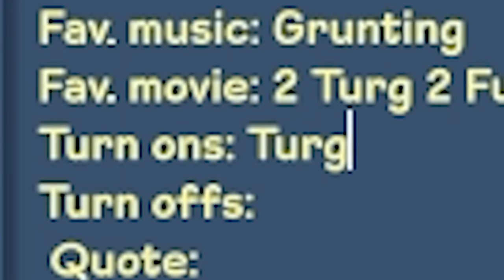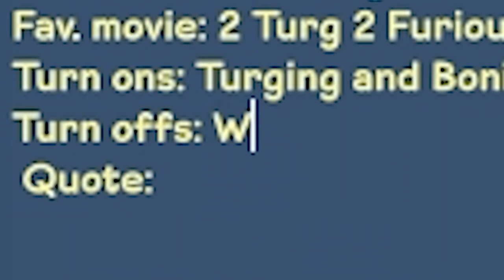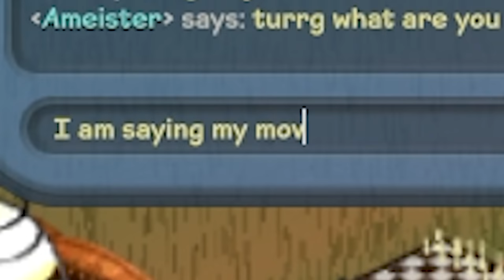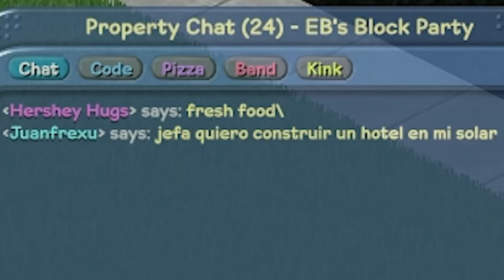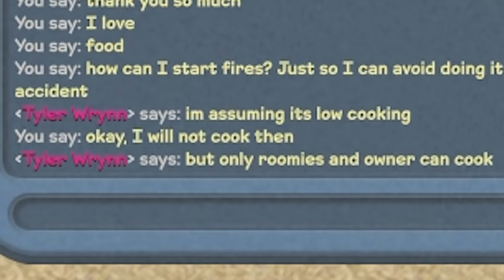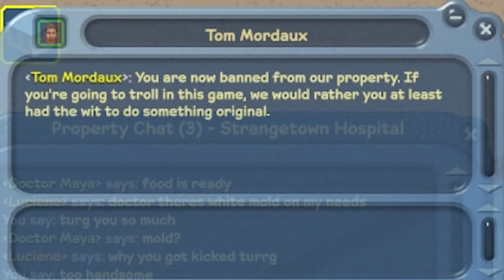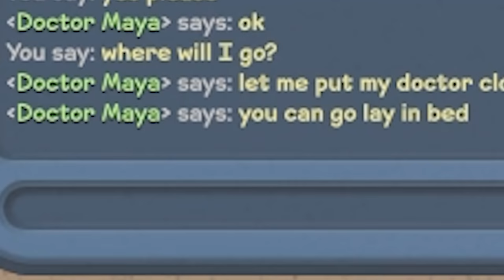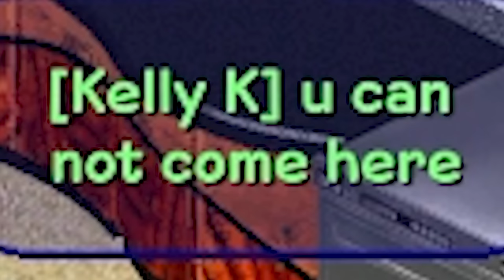Sims online is not a good replacement for normal socializing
Quarantine means no socializing but we still have Sims Online, I think that's a good thing

_anightonmars
A_Lovecraftian_Horror
Adam Midderigh
Adeline Harrison
Adriano Semrau
Aleena Hanson
Alex Harris
Alex Loader
Alexander Quiroz
Alexandra Watson
Alexcia
Alexis Simonow
Allison Rowey
Amanda Gibson
Amber D
Amy Kitchen
Amy Sowada
Andrew Dittrich
Andrew Macedonia
Andrew Scoledge
Anecdote Games
Angie
Anha Bla
Annie Z
Anthony Carbone
Arran wynne
Ash Young
Ashley Nicolia
Aspen
Audrey Melrose
Austin M.
Ava Victoria
bagelparty
Bailey Kirkpatrick
Barry
Beandon’s buttfArm
Beckie Williams
Becky Marshall
Ben Mckimm
Benedikt Langgemach
Bernadette Vauntetto
Beth
Beth Potts
Bethane Vans
Bjarne Olsen
BlockerGER
Bore Grognarok
Bouelina
Brett
Brianna
Brittany Lester
Brittney Tucker
Broken Toothbrush
Brum
Bryan
caitlyn
Cara Barugh
Carlton Harrison
Carson Ivey
Cassandra Huynh
casterlyrockstar
Catelyn Berglund
Cby Woodland
Ceilidh McPherson
Charlotte Stokes
Cheesemaster
Cherlyn Cochrane
Cheska Harland
Christian Ruiz
Christina
Christopher Dean
chromaticcanuck
Clarice
Clayton Garrett
Cole L
Cole Maloy
Colleen
Conner Orman
Connie
Connor David O'Brien
Connor O'Toole
Corgan
Cyborger
Dagmar Makara
Daisy Harbourne
Daniel Higgins
Daniel Neugebauer
Daniella Cioffi
Danny Dirt
Daria Tkocz
Darkshard
Darren Wong
DarthPink
David G
David Parada
Death94
Dingus McKah
Ditte Brobyskov Jeppesen
Dolly Llama
Dragana Manevska
DueTurnip
Eckoh104
Elaine Lov
Elijah Lipkin
Elizabeth Brown
Ellie Alpizar
Elspeth Shell-Moyer
Emma Bussenschutt
Emma Clark
emma kinski
Emma McDonald
Emperor Tomato Ketchup
Erin
Erin M
Espen Sande Larsen
Estie
Excinic
Fabienne
Finn H Drude
Finn Stewart
Float
flynn
Fredrik söderberg
FreyaLovee
G.I. George
Gabriella Hahn
Gabrielle D
Genevieve The Paradox
Georgina Dingle
Gianni Sarra
Gracie Haywood
Grant Schuldiner
Gratzster
Gudjón Orri Gunnarsson
haco0n
Hailey Tecklenburg
Hannah du Toit
Harriet C
Henrik Hansen
Holli Winter
HummaKavula
Idril
Imogen Prickett
Isabelle Tierney
ItsMeAubree
Jack Coles
Jack Gregory
Jacob Fritz
Jacob Seymour
Jacqui Sebo
Jaiden
Jake A.W.
Jake Willette
James FitzGibbon
James Highmore
Jannik Jokić
Jason Brooks
Jaxsen
jealous worm
Jeff Bajorek
Jen Withonen
Jenna Buller
Jennifer Walker
jenreifu
Jessica Robinson
Jessica Stewart
Jessie Medina
Jhara Ivez
Jimi Forsman
JMui
Joci Annas
Joe Wallis
Joel Thomas
Johanna Wernecke
John
John Nelander